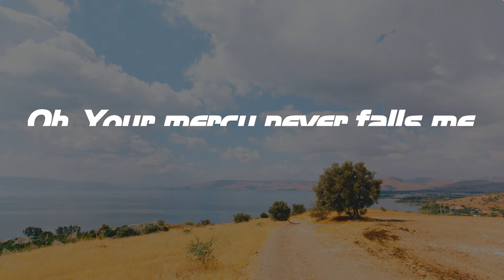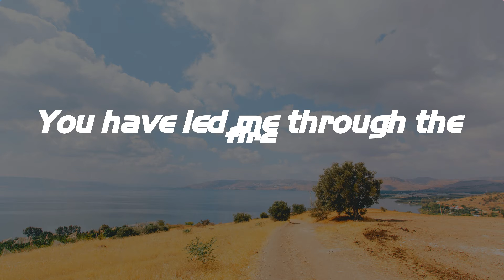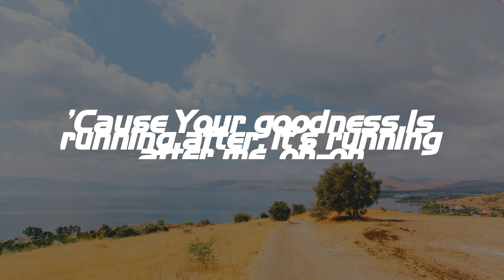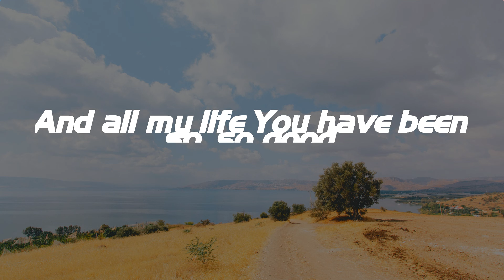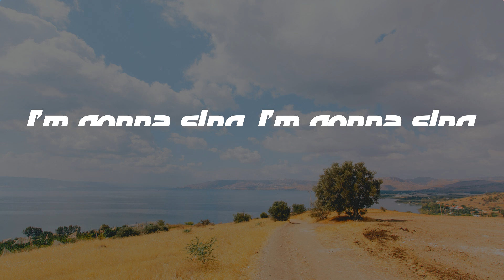Goodness of God - Bethel Music (Lyrics)